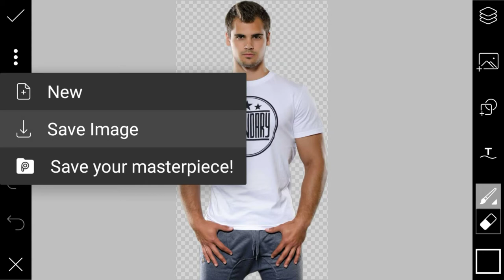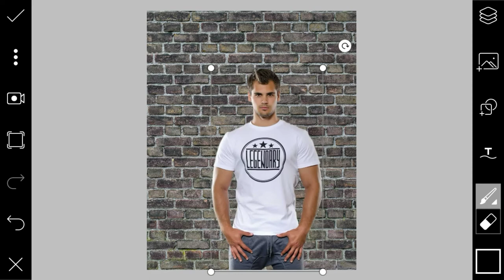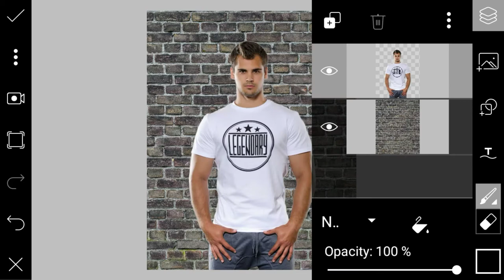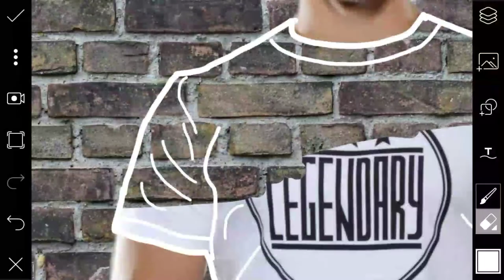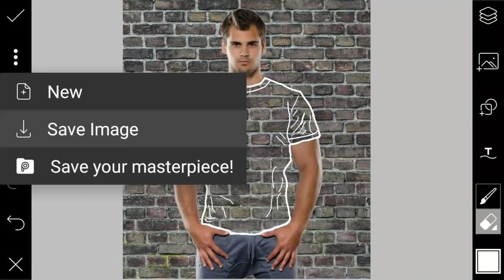PicsArt transfer clothes photo editing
Hi friends I am Kalpesh Jagtap
Welcome to
channel Ksj Creations

Channel Ksj Creations create video Photo and video Edit Tips for you.
I Like editing My Experience and My favourite Edit works ❣️
Logo Making, Photo & videos edit. & much more.
ALL IS MOBILE EDITING 😊

Non copyright sound (NCS)